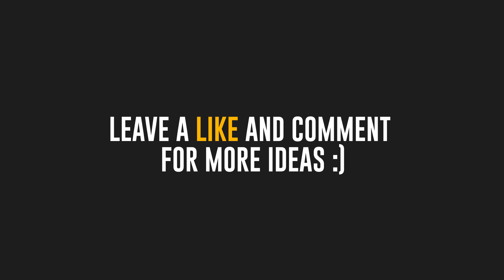500 SUBS SPECIAL - CHOOSE NEXT TUTORIAL SERIES! UE4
Now I give you the chance to choose the next tutorial series !!

Just clic on the information button and select it.

I will work in the project and then I will upload a Showreel and the tutorials.